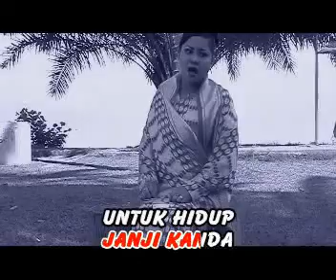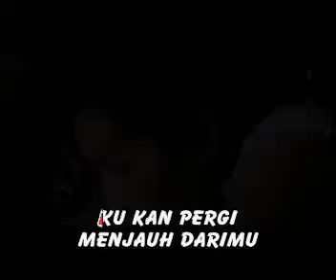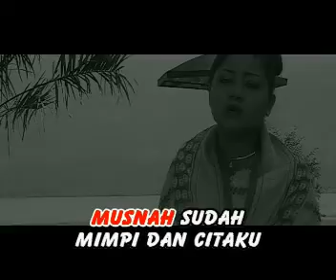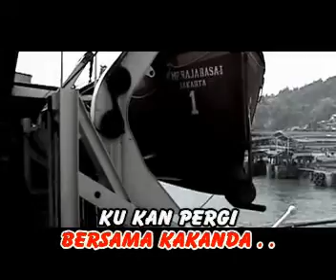Rika Sumalia-penantian tiga purnama (official music video) dangdut melayu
Penantian Tiga Purnama Cipt  Ai Inyiak Voc  Rika Sumalia

Terima kasih